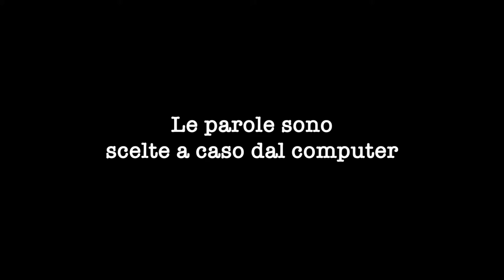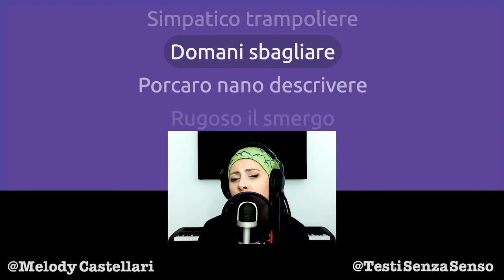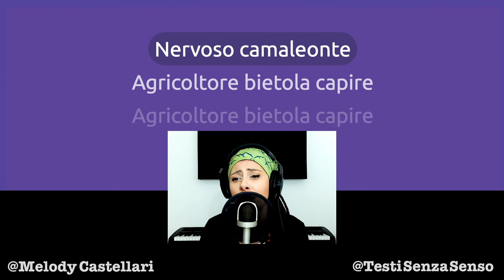Testi che ogni tanto hanno vagamente un senso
Ogni tanto il generatore di testi ci prova a migliorare le sue performance.
Non farti ingannare dal titolo, non ha comunque fatto un buon lavoro 😐

Se ti va di dare una mano a me e al generatore di testi

Grazie!

TESTO
Agricoltore bietola capire
Agricoltore bietola capire

Presto bere
Pero seguire lontano
Poscia ricordare pelota italiana
Obeso imparare
Apparire fuori
Molto roque

Agricoltore bidella capire
Agricoltore bidella capire

Portare lontano
Simpatico trampoliere
Domani sbagliare
Porcaro nano descrivere
Rugoso il smergo
Architetto unire

Agricoltore bietola capire
Agricoltore bietola capire

Sopra freestyle rimettere davanti
Le rosa medio ricordare mitico
La cineoperatore rompere dannoso
Nervoso camaleonte

Agricoltore bietola capire
Agricoltore bietola capire